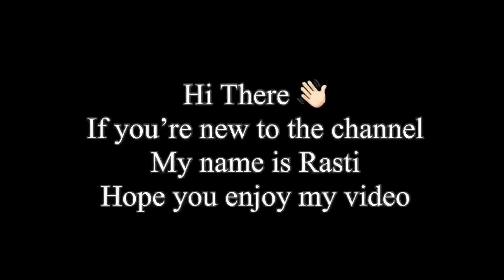ASMR EATING INDONESIAN FOOD | LALAPAN | INDONESIAN FAST FOOD | EATING SOUND